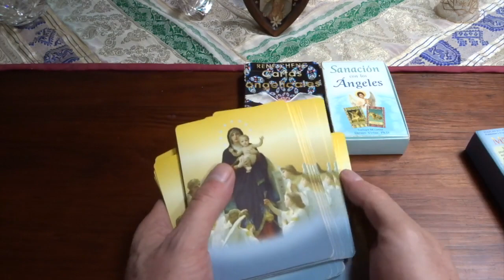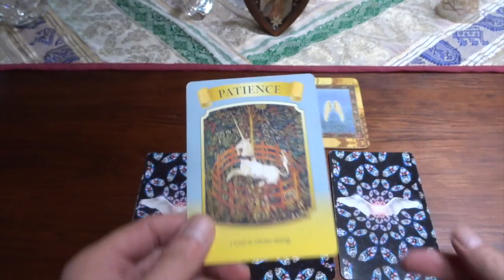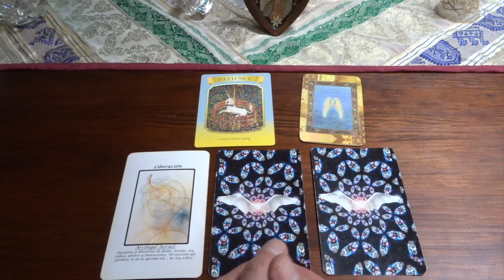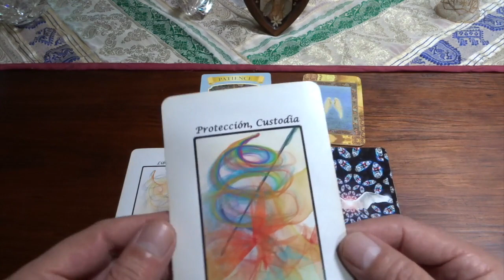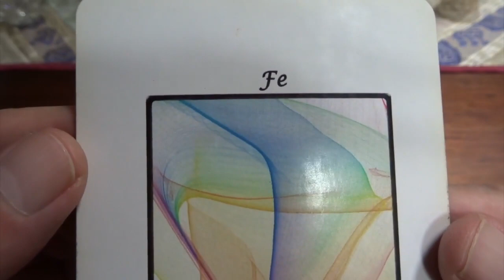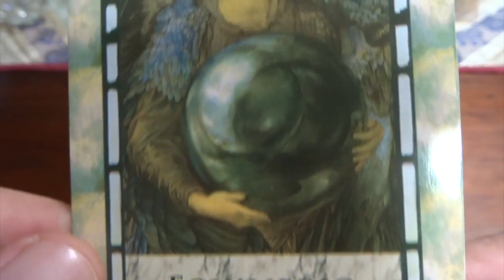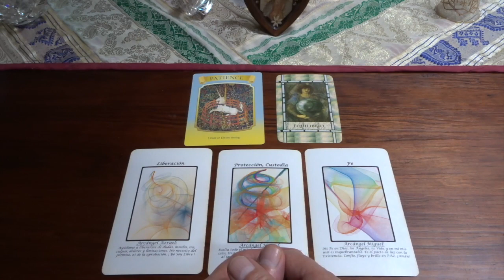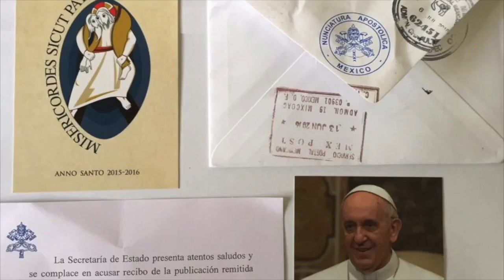Oráculo de ángeles del 4 al 10 de noviembre del 2019 / Adamas - BienEstar Holístico canal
ORÁCULO O LECTURA:

Mensaje general de la Virgen María para toda la semana: paciencia.
Lunes y martes: arcángel Azrael: liberación.
Miércoles y Jueves: arcángel Miguel: protección, custodia.
Viernes, sábado y domingo: arcángel Miguel: fe.
equilibrio.

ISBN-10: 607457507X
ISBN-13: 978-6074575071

¡ Infinitas GRACIAs !